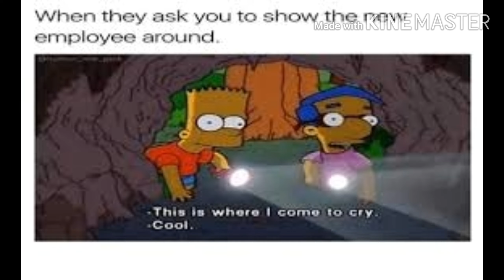memes i found from the internet